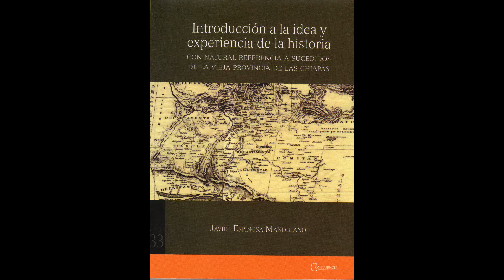Bicentenario 1824. Mtro. Javier Espinosa Mandujano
Estamos cerca de conmemorar el Bicentenario  de la Agregación de Chiapas a México. El Mtro. Javier Espinosa Mandujano trasciende el concepto de Anexión o Federación para proponernos el de "Agregación".  Este es el tema sobre que diserta el destacado intelectual chiapaneco, que puede convertirse en una amplia reflexión sobre nuestra historia y propiciar el debate académico e intelectual sobre aquel suceso.